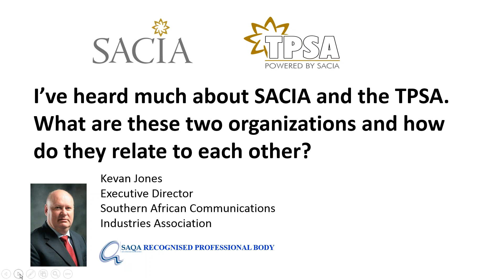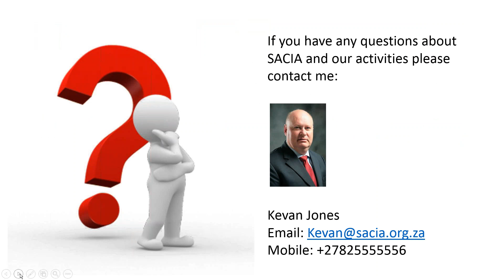How does the TPSA fit into SACIA?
How does the TPSA fit into the SACIA structure?